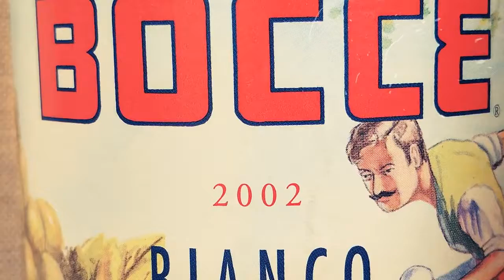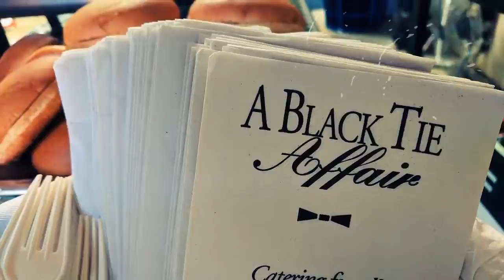GGBC ANNUAL DICK POHLI BOCCE TOURNAMENT 2017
Join the Golden Gate Breakfast Club at the Marin Bocce Federation as we honor the memory of one of our own.